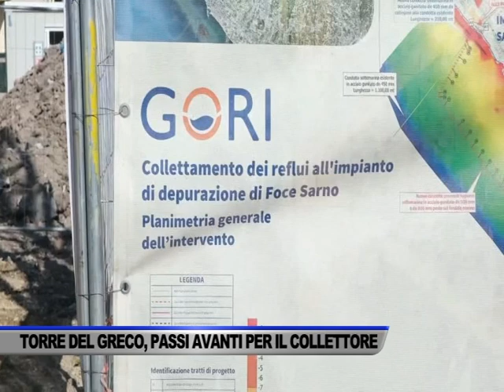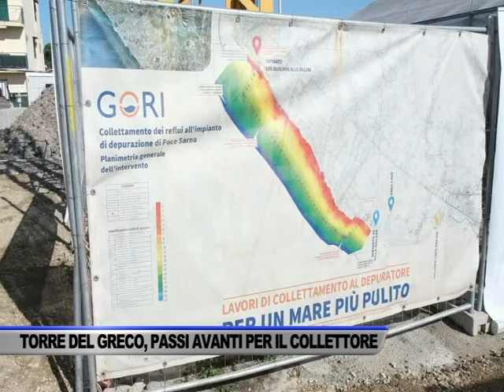TORRE DEL GRECO, PASSI AVANTI NEI LAVORI DI GORI PER IL COLLETTORE - SERVIZIO TG DEL 17/06/2024